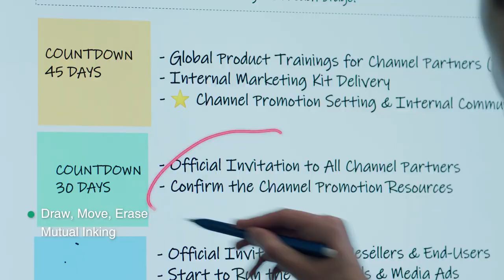Yealink Innovative Collaboration Display MeetingBoard65 Vidéo — COLLABORATIF, INNOVANT, EFFICACE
L'écran de collaboration Yealink MeetingBoard facilite efficacement une collaboration numérique puissante en combinant tout dans la salle, de l'unité informatique à un large écran tactile de 65 pouces, une caméra 4K, des matrices de microphones, des haut-parleurs et des équipes Microsoft intégrées. Le système d'exploitation Android 10 et un chipset hautes performances Qualcomm Octa-core offrent des performances maximales. En connectant simplement le câble d'alimentation, les utilisateurs peuvent rapidement et facilement profiter de la visioconférence et de la collaboration sur tableau blanc, avec des capacités de gestion intégrées à distance pour ceux qui travaillent à domicile ou hors site.